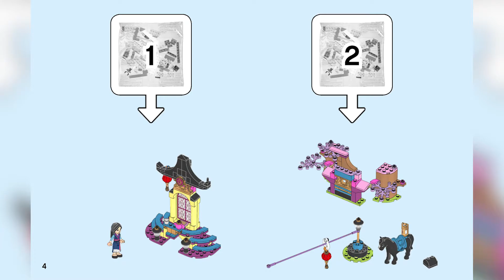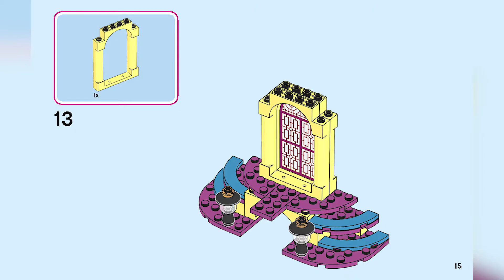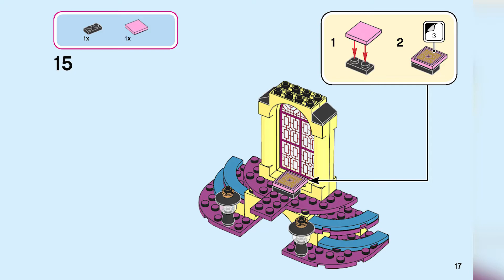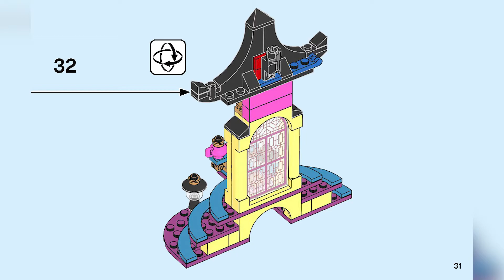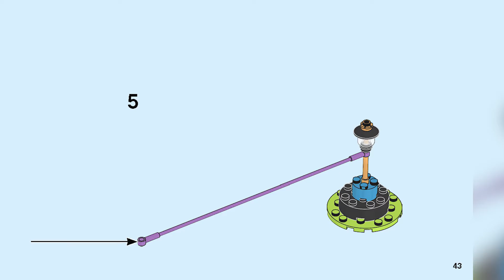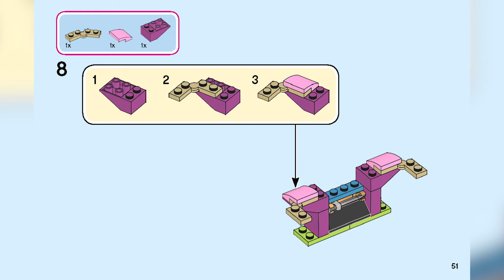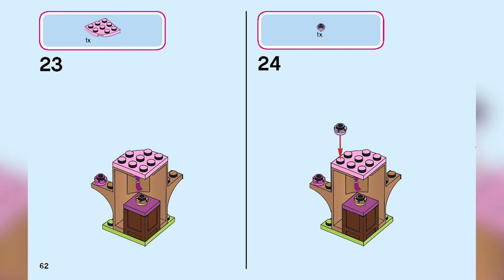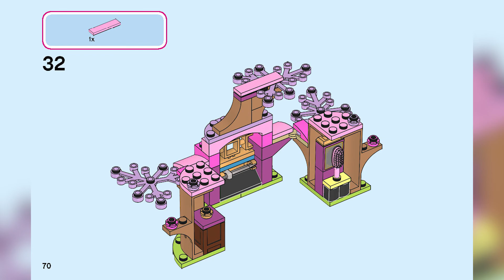LEGO Instructions: How to Build LEGO Mulan's Training Grounds - 43182 (Disney Princess)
Here are digital LEGO Instructions - How to build LEGO Mulan's Training Grounds - 43182

The set contains 157 pieces

Minifigures included - Mulan, Cri-Kee and horse Khan